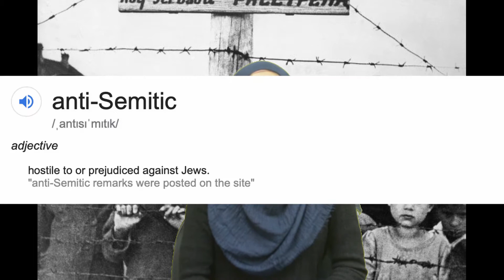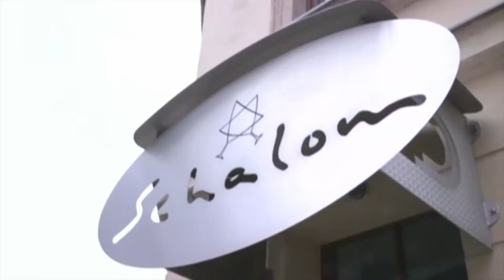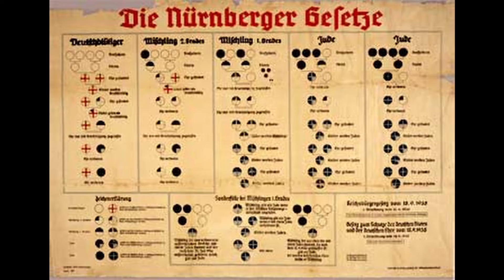HISTORY 2019- TRACK 3 Holocaust